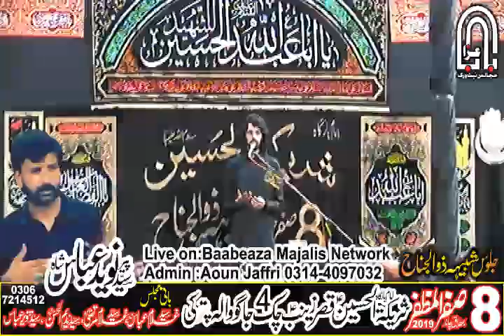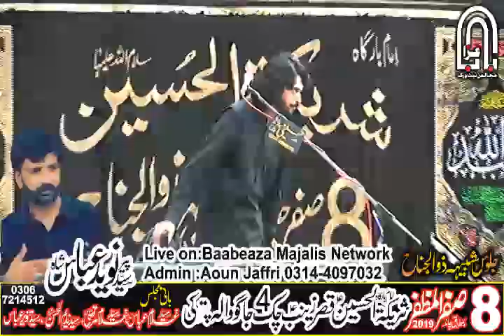New Qaseeda Zakir Kamran Abbas BA 8 Safar 2019 Jagowala Pattoki